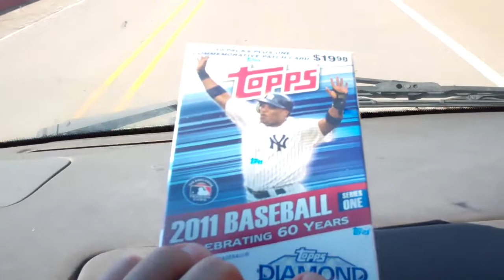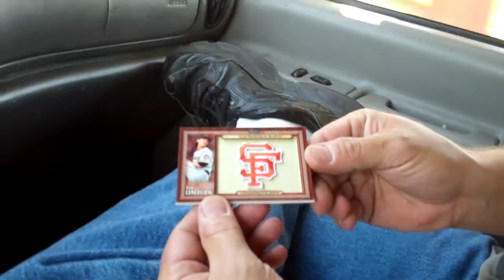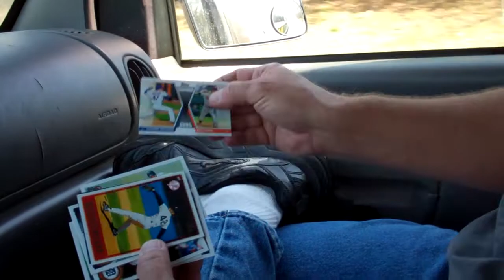2011 Topps Baseball blaster 1.MP4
My first mobil blaster box break. Shot on the road somewhere in East Texas between Nacogdoches and Dallas. This blaster box was purchased at the Nacogdoches Walmart on HWY 59.